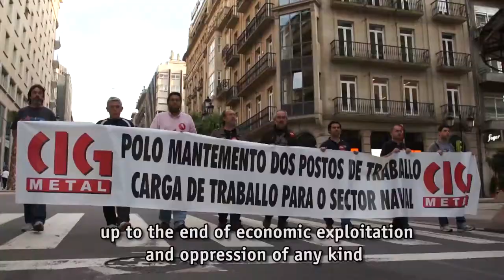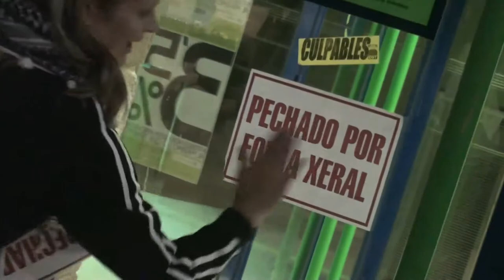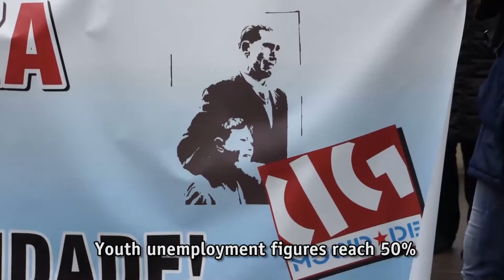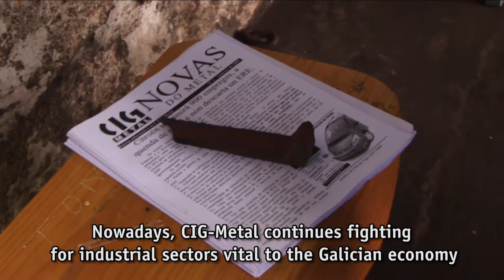CIG-METAL, our contribution to world class struggle from Galiza [EDITED FOR TUI-MM APR-13]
Translated by: Miguel González Álvarez

VIDEO EDITED FOR TUI-MM (WFTU) EXECUTIVE MEETING ON APRIL 16-17 IN ANDRA PRATESH (INDIA) // The executive committee of the Trade Union International of Metal and Mining (TUI MM) met on April 16th and 17th in the Indian city of Visakhpatnam, in the state of Andra Pratesh (India). Trade unions from around the world are members of the executive committee of TUI MM; also from LAB, which holds the Secretary Generalship of the TUI MM, trade unions like the CTB from Brazil, CITU from India, CIG from Galicia, PAME from Greece, PEO of Cyprus, FTUB of Byelorussia or the NUMSA of South Africa, among others participated. In the present encounter trade union representatives from India, Brazil, Galicia, Cyprus and the Basque Country.

GAL:

VIDEO EDITADO PARA XUNTANZA DA EXECUTIVA DA UIS-MM (FSM) OS 16 E 17 DE ABRIL DE 2013 EN ANDRA PRATESH (INDIA) , NA QUE PARTICIPOU O SECRETARIO NACIONAL DA CIG-METAL, XOÁN XOSÉ BOUZAS ABOI.

O Comité Executivo da Unión Internacional de Sindicatos do Metal e a Minería (UIS MM) reuniuse os días 16 e 17 de abril na cidade india de Visakhpatnam, no estado de Andra Pradesh (India). Sindicatos de todo o mundo son membros do Comité Executivo da UIS MM; ademais de LAB, que ostenta a Secretaría Xeral da UIS MM, sindicatos como CTB de Brasil, CITU de India, CIG de Galiza, PAME de Grecia, PEO de Chipre, FTUB de Bielorrusia ou NUMSA de Sudáfrica, entre outros, participan no mesmo. No presente encontro participaron representantes de sindicatos de India, Brasil, Galicia, Chipre e País Vasco.